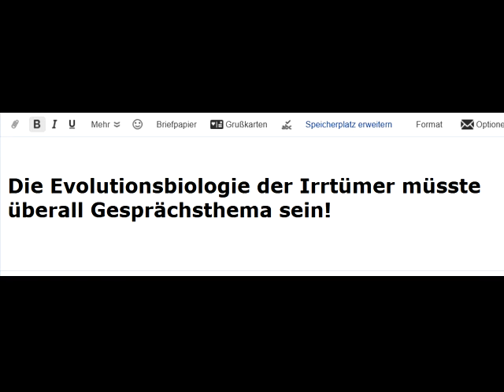MENSCHHEIT verurteilt zu LEIDEN OHNE ENDE ohne Studium d PSYCHOBIOLOGIE DES KAPITALISMUS vom Weltrat